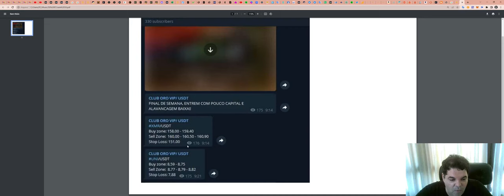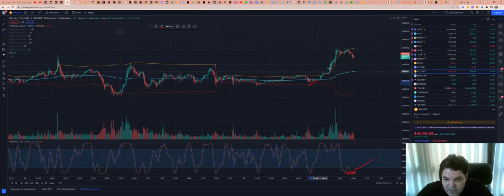Como funciona a SALA de SINAIS - Aqui explicamos TUDO!!!